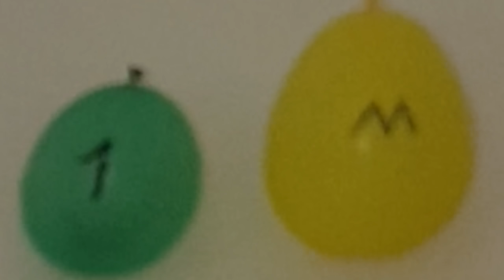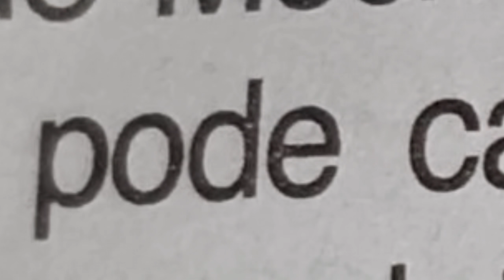o pior especial de 1 milhão..